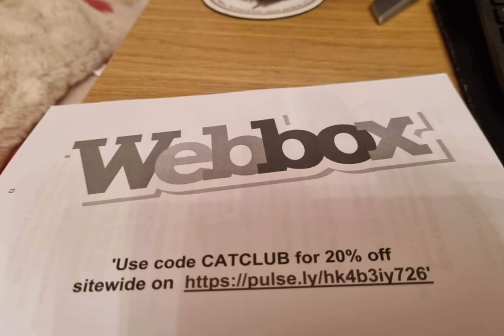GCCF colour point cat club show 2023 through photos - TheFancyCatsWorld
All photo credits to Phil Alexander on Facebook, if you’d like to see them all click the link here to view the album ❤️

Special thanks to webbox & moodify litter charms for sponsoring their show

DM ME IF YOU WANT HELP WITH SHOW ENTRIES/GROOMING ANYTHING TO DO WITH CATS & SHOWING ❤️🫶